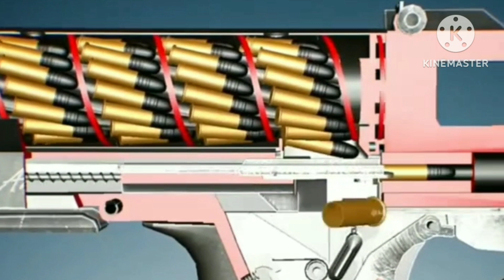Gun Ak 47|gun ak47 gun|gun safety|gun restoration